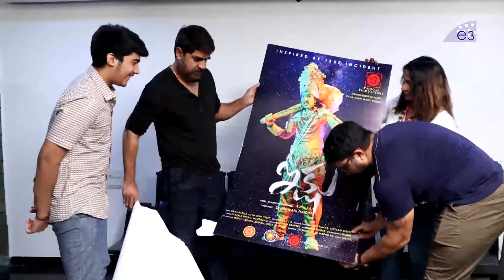Ikshu NTR Dialogue Launched By Actor Srikanth | Ram Agnivesh | Rishika | E3 Talkies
Watch Here: Ikshu NTR Dialogue Launched By Actor Srikanth | Ram Agnivesh | Rishika | E3 Talkies